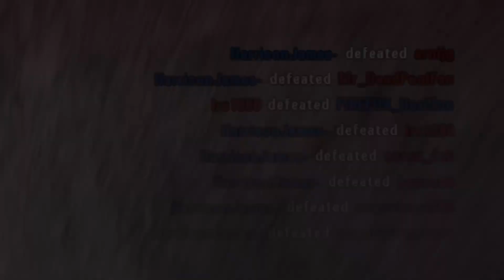Epic Moments #7 - Star Wars Battlefront 2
After nearly 2 years I've decided to bring Epic Moments back to my channel with episode 7!

ES_They'll Build A Statue Of Us

This video includes gameplay of EA's Star Wars Battlefront 2 game featuring iconic Star Wars locations and characters.